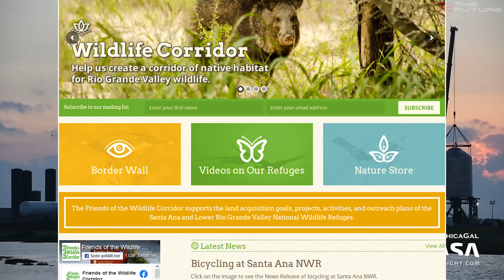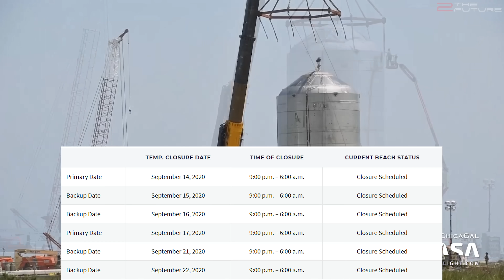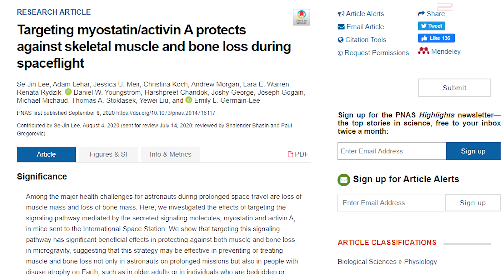Ex NASA Head Abandons SLS & 20km Starship Hop Coming At Boca Chica!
0:00 Intro: We cover the upcoming Starship hop test schedule and a NASA SLS vs Starship cost breakdown.
1:02 Ex NASA administrator Charlie Bolden claims that SLS won't be used for NASA 2024 Artemis moon mission, as SpaceX Super Heavy Starship shows promising progress at SpaceX Boca Chica rocket facility.
3:50 If SpaceX's Starship hop test continues to show positive progress, NASA SLS rocket could be canceled soon. NASA would utilize SpaceX Super Heavy Starship launch system to land astronauts on the moon in 2024.
7:08 As for SpaceX Starship news, some environmental groups at Boca Chica try to hinder SpaceX Starship Super Heavy progress by demanding a new environmental impact statement from the FAA.
9:02 As for more positive Starship news, Elon tweeted that nosecone and flaps would be installed on Starship prototype SN8 this week and Starship SN8 flight would take place after static fire tests. Moreover, Starship SN5 and Starship SN6 are waiting for the next SpaceX Starship hop at Boca Chica.
10:33 NASA plans to pay private space companies to gather moon rocks.
11:12 Catherine Koerner is selected as the new manager of NASA's Orion Program.
11:41 China failed to launch a Long March 4B rocket.
12:22 The mice brought by a SpaceX Falcon 9 rocket to the ISS show positive results of genetic engineering to prevent bone and muscle loss due to the low gravity or even zero-g environment in space.